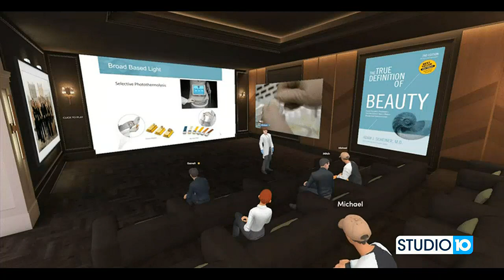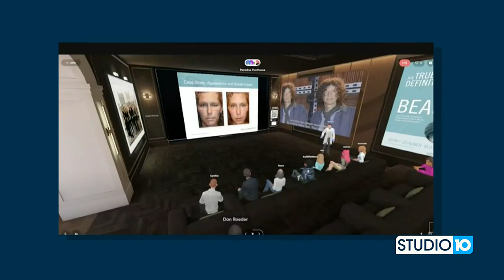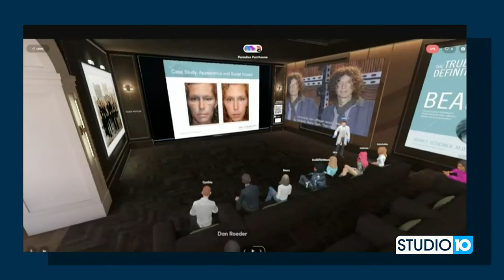Revolutionizing Healthcare with Metaverse: An Insightful Discussion with Dr. Adam Scheiner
Join Dr. Adam Scheiner as he explores the transformative potential of the Metaverse in modern healthcare. In this enlightening interview with Fox 10 News Alabama, Dr. Scheiner discusses how the Metaverse is reshaping telemedicine, enhancing doctor-patient communication, and offering innovative ways for healthcare providers to interact with patients. Discover how virtual reality is being used for medical consultations, trials, training, and even mental health treatments. Learn about the future of remote surgery training and how technology like haptic gloves could enable surgeries to be performed remotely.

More About Dr. Scheiner:

Dr. Adam Scheiner is a world-renowned laser eyelid and facial cosmetic surgeon, and is the founder of RESET® Treatment for Festoons, and RESET for Sun Damage. He is the author of The True Definition of Beauty and has been featured on the Dr. Oz Show, The Doctors, the Howard Stern Show, New York Post, and many others.